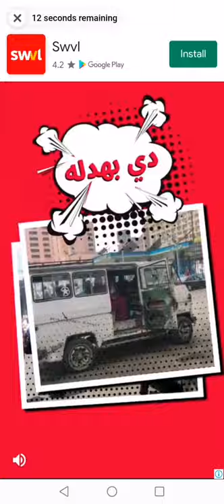Me playing subway surfers For 5:18